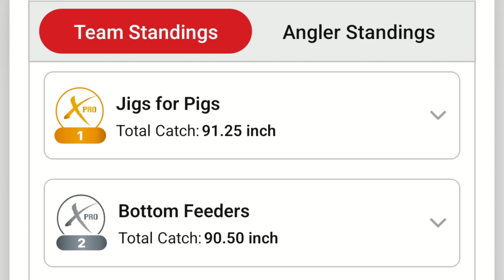Fishing Kayak Tournament @ Roosevelt Lake AZ, hosted by AKBA (Arizona Kayak BASS Anglers)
Competed in the TEAMS Kayak BASS Fishing Tournament w/ J(rock) Escobar.

Bass fishing action in AZ. Fishing AZ. Bass fishing AZ. Fishing AZ